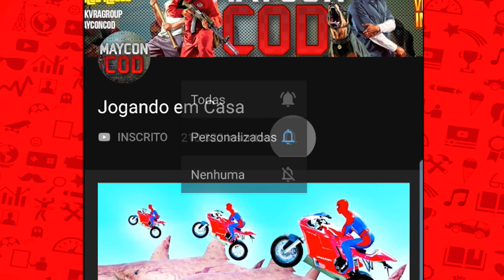MOTOS COM HOMEM ARANHA NO PARKOUR COM IMPOSSIVEL! | GTA 5 ONLINE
Bem vindo ao Jogando em Casa
Meu nome e MAYCON e aqui você vai encontrar muito conteúdo de entretenimento baseado em jogos de vídeo game. Eu desde CRIANÇA amo jogar vídeo games e sou muito fã de super-heróis Principalmente o HOMEM ARANHA.